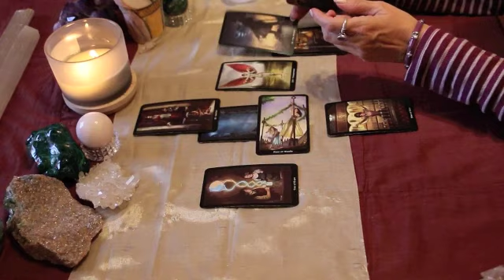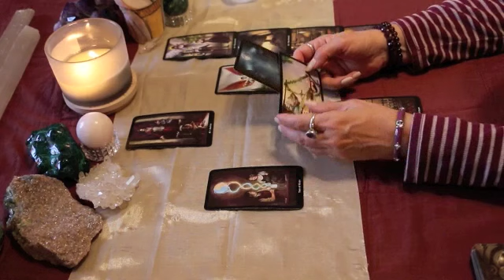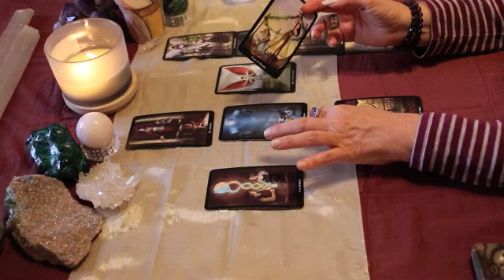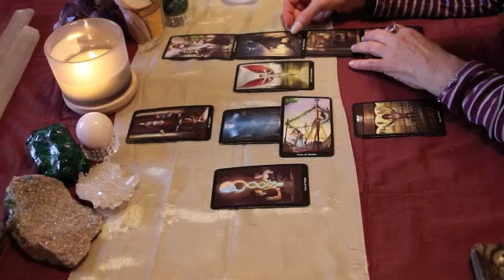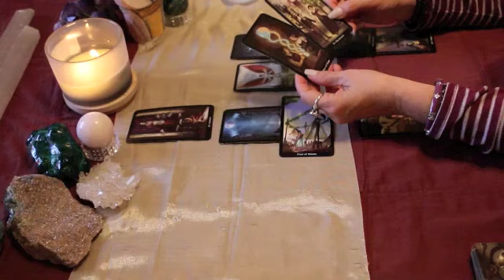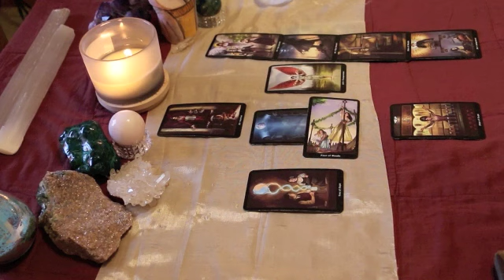Pisces November 2018 Love TarotScope — Your karmic reward arrives with true love!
Hi Pisces,

Welcome to your November 2018 Love TarotScope!

Happy Thanksgiving for those celebrating, and…
Have a wonderful November filled with love, joy, and abundance! :)

Namaste,
T